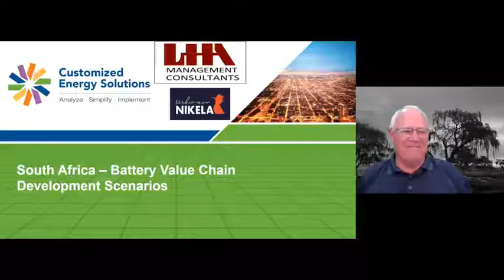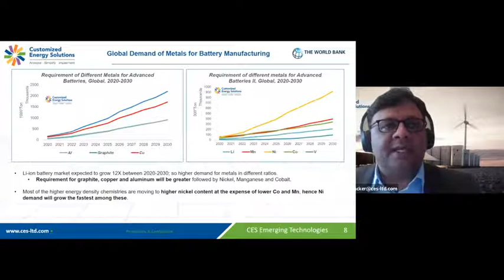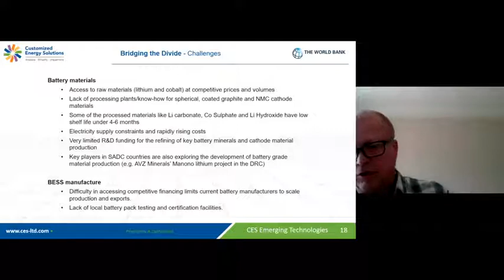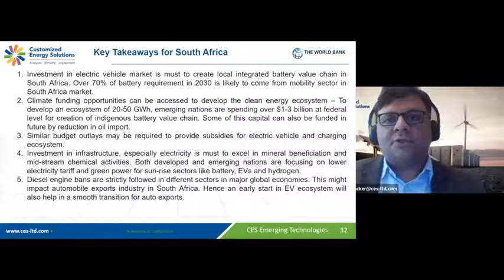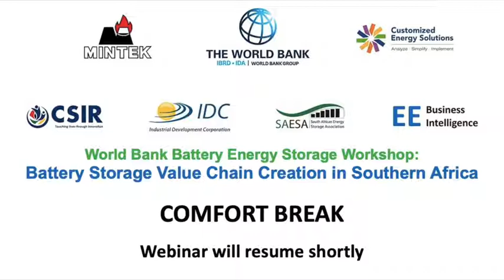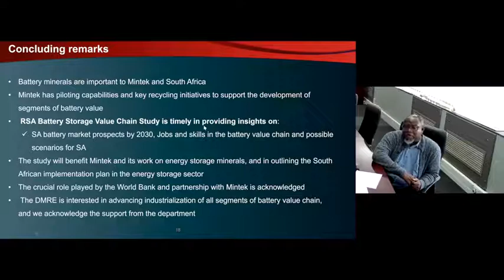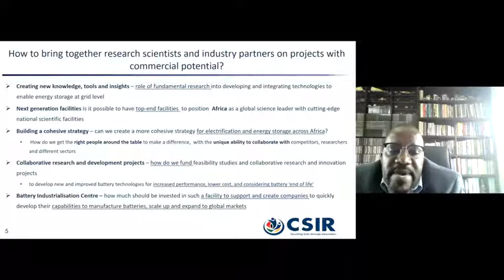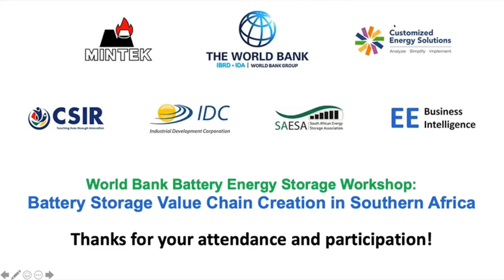World Bank Battery Energy Storage Workshop for Southern Africa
Battery energy storage (BES) technology provides job and development opportunities in mining, industry, energy and transport. In the global economic recovery context, the challenge will be to provide the right incentives to scale up the battery storage value chain in Southern Africa.

The workshop highlighted the status and potential for each segment of the BES value chain in South Africa and the Southern Africa region, and the induced job opportunities arising.

This overview was provided by Customized Energy Solutions (CES) and partners, the consulting group conducting the World Bank funded study on the Battery Energy Storage Value Chain in South Africa.

From the individual consultations undertaken by CES and from the outcomes of this workshop, key findings and recommendations will be provided to inform decisions for the acceleration of the Southern Africa battery industry and markets.

Mintek, the focal point designated by the Department of Mineral Resources and Energy (DMRE) for this study, provided introductory remarks on the importance of linking research, policy and private sector development in battery storage, and more broadly in the climate smart mining sphere.

As the work presented will also benefit various public sector entities interested and involved in this theme, the topics discussed went beyond the pure technical aspects. Economics, market strategies, regional trade enhancement and jobs/skills were amongst the areas of discussion. Inputs from private investors and energy associations were also key for this stakeholder consultation event.